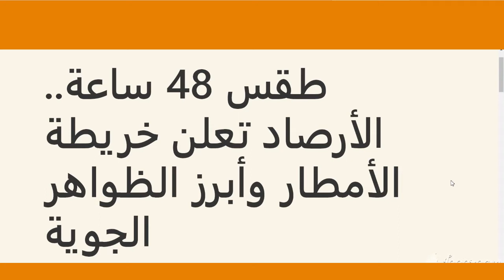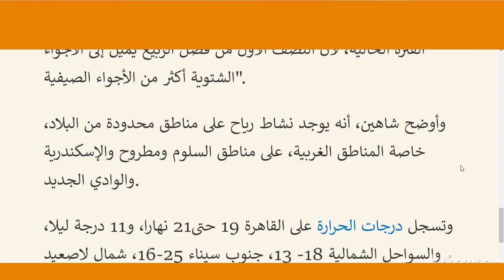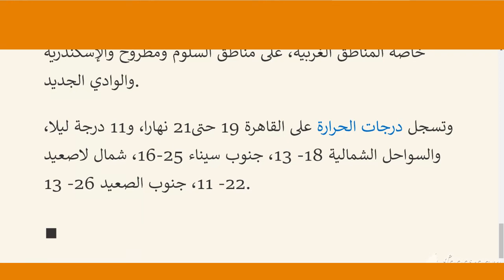طقس ٤٨ ساعة الارصاد تعلن خريطة الأمطار وابرز الظواهر الجوية